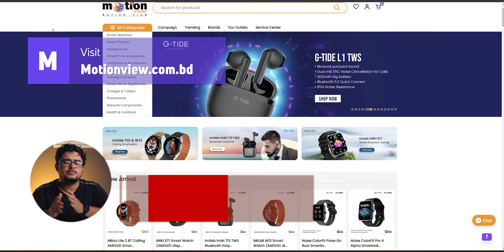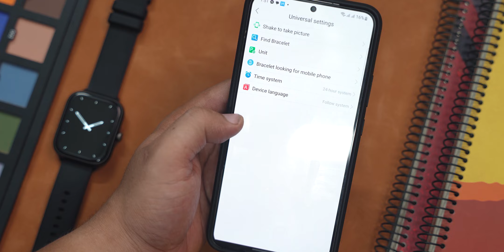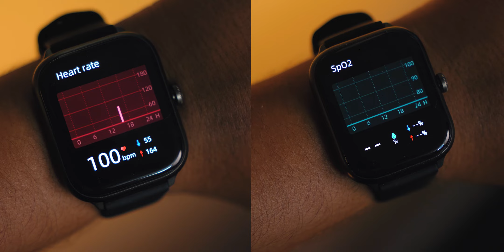Imilab Imiki ST1 Review | A Near Solid Smartwatch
Imilab Imiki ST1 Review.

Imilab Imiki ST1 Price: 4490 tk (12 months warranty)

Our recommendations